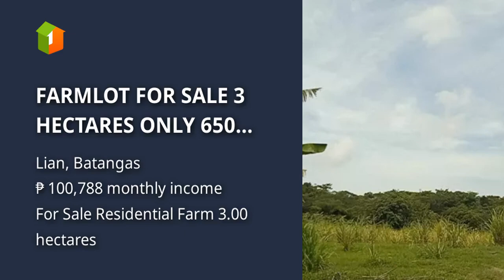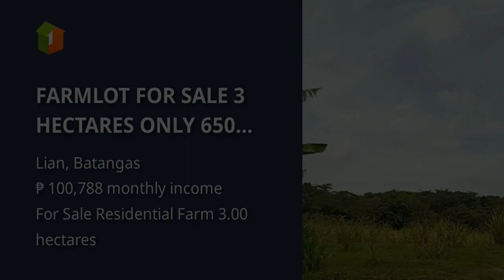FARMLOT FOR SALE 3 HECTARES ONLY 650 PER SQM PATAG GOOD FOR SUBDIVIDED CLEAN TITLE BUHAY MAY ARI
Lots, Lands, and Farms For Sale in Lian, Batangas: Lian, Batangas